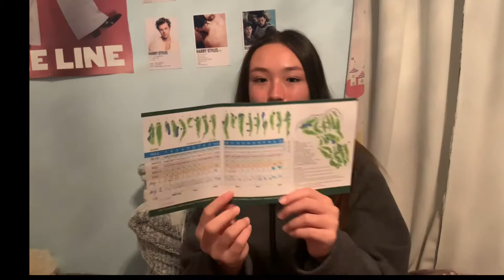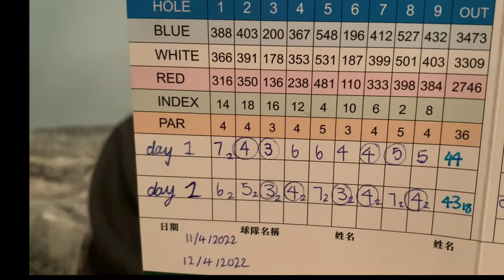Day 2 of Strokeplay competition @ Gold Coast GC (486)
Well after the first day, Cassie felt the ups and downs of tournament golf, watch Day 1 to get the full story.

Today's goal is to try to shave a few more strokes off her score of 95 from yesterday. Let's see if she can do it?

If you want to hear the breakdown of both days' rounds Cassie will show the cards and analyse at the end of this video - please stay and hear how it all felt.